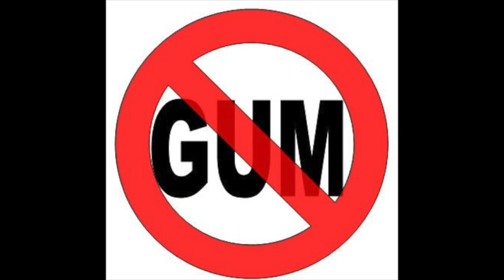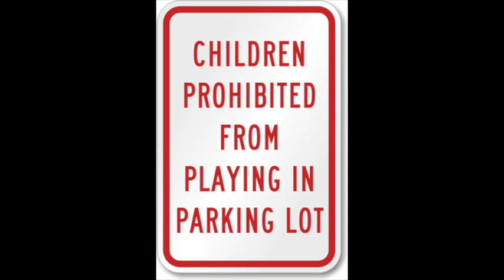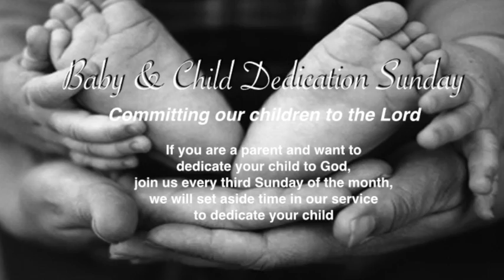Announcements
Announcements 07-30-17